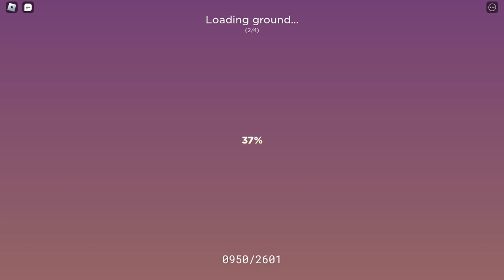casually surviving 2 nights at 3008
the employees kinda slacking off in their job to hunt me